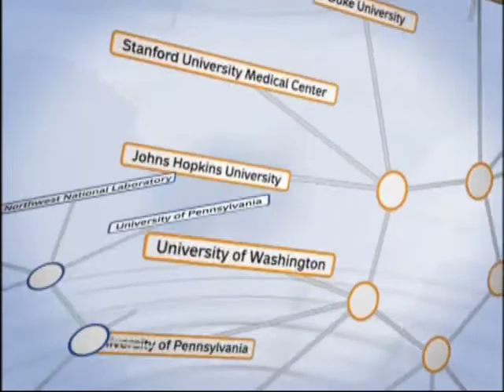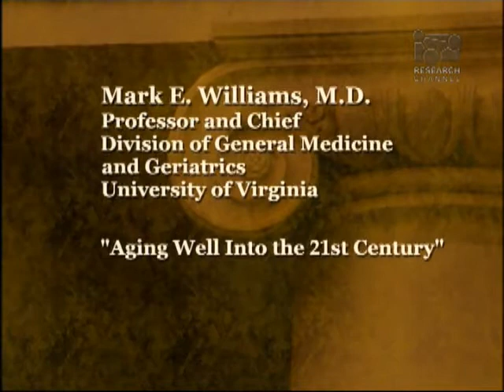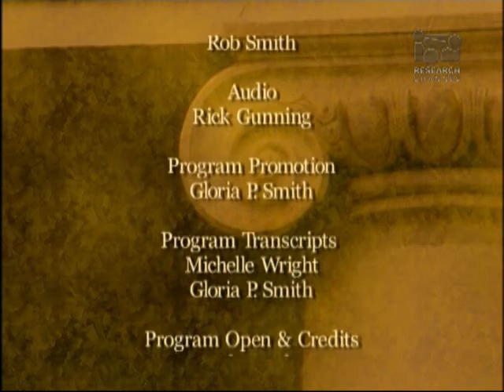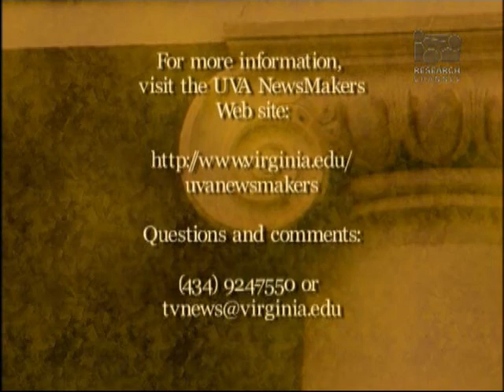Aging Well Into the 21st Century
Mark E. Williams, professor of medicine at the University of Virginia, explores society's often unrealistic views on the aging process and offers insights on a healthful approach to aging.